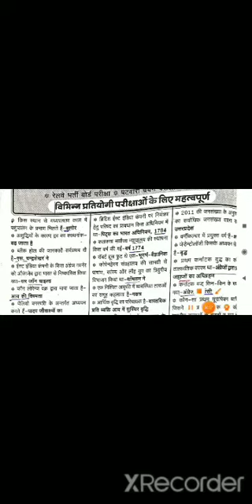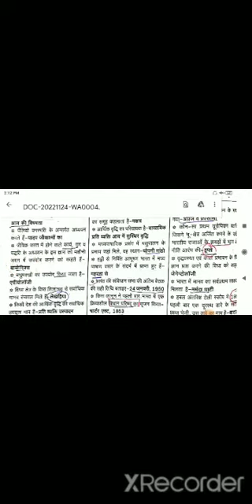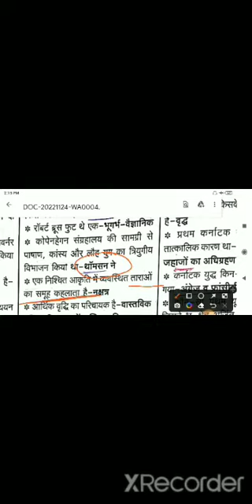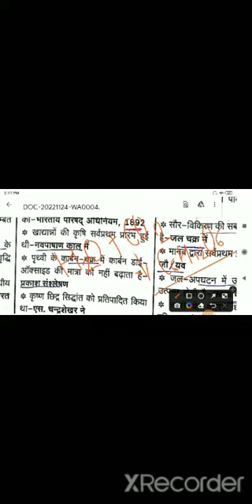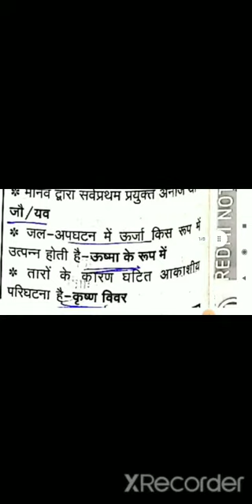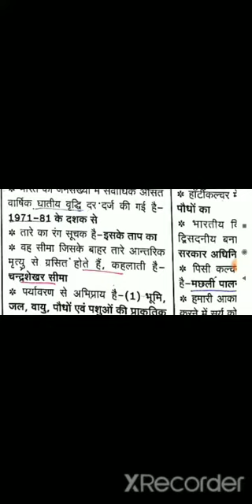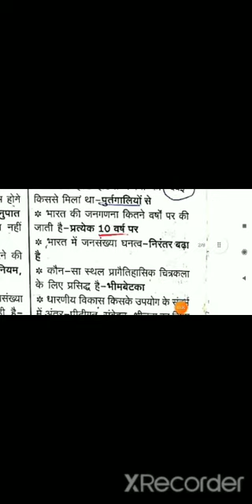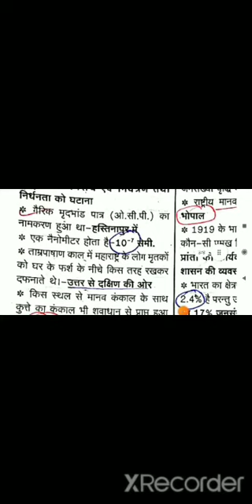घटना चक्र Gk का निचोड़ पार्ट 2 सभी प्रश्न जो बार बार पूछे जाते हैMppsc Ssc Patwari All Exam.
घटना चक्र Gk का निचोड़ पार्ट 2
सभी प्रश्न जो बार बार पूछे जाते है
Mppsc ssc Railway Upsc All Exam